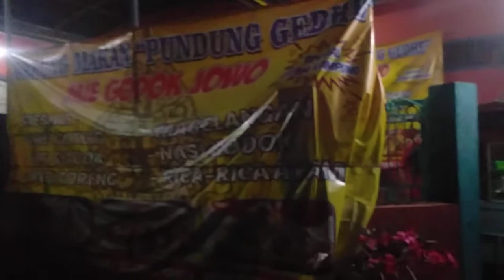review nasi goreng dan mie godok jowo pundung gede-kadipiro resto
available on ShopeeFood / GrabFood / GoFood